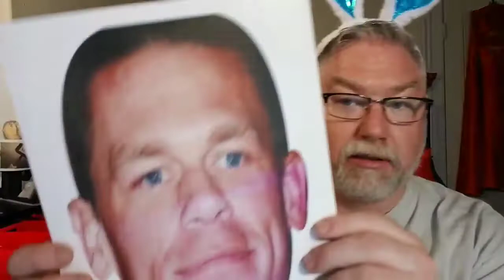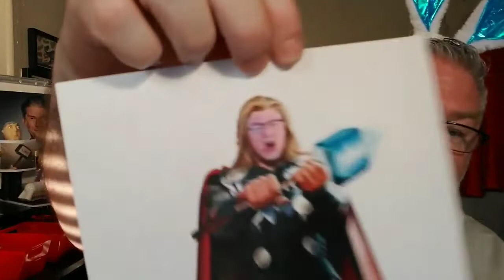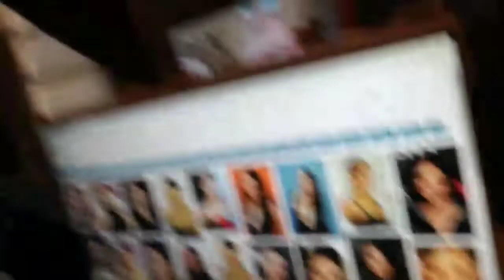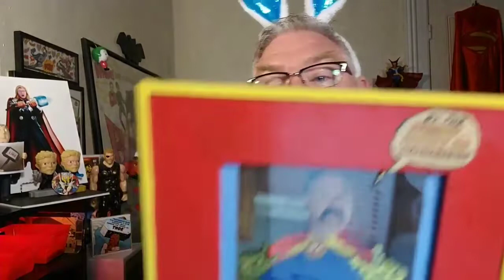THORSDAY live chat, Direct from Valhalla! Come chat about anything, open mic night! 2